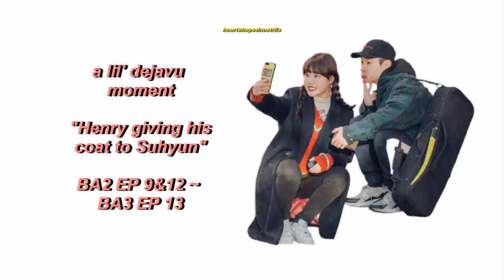Henry Lau and Suhyun Begin Again 2 cute moments (eng sub)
Begin Again 2 Henry and Suhyun cute moments together!

There will be no Begin Again season for this year 😭 I will miss these two together! I hope they can be together again in one project!
PS: I do not ship or whatever :) AND please respect both of them!

I've watched BA2 RAW full episode from dramacool (Henry and Family Band's episodes started on the last few minutes of EP 7 onwards~) There's no eng sub available.

Begin Again 2: the Family Band: Hareem, Lena Park, Henry, Suhyun
Subbed by: (BA3&BA4 clips) 4nialove